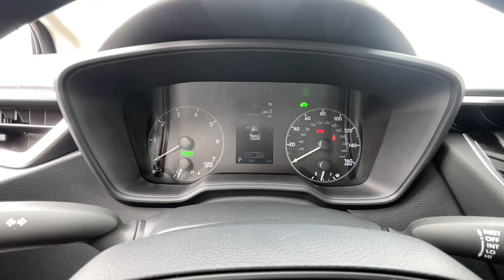2023 TOYOTA Corolla Ventura, Oxnard, Simi Valley, Thousand Oaks, Northridge, CA 59523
New 2023 TOYOTA Corolla  available in Ventura, California at Ventura Toyota. Servicing the Oxnard, Simi Valley, Thousand Oaks, Northridge, CA area.

Ventura Toyota
6360 Auto Center Drive